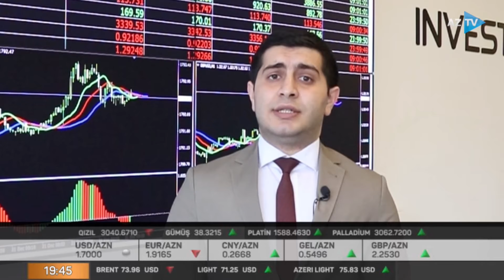Kriptovalyuta bazarının gələcəyi